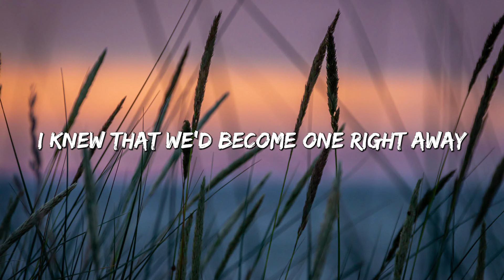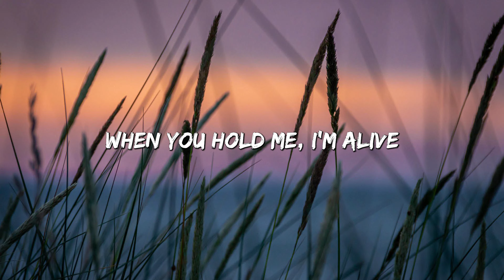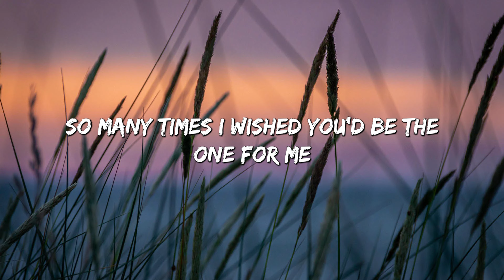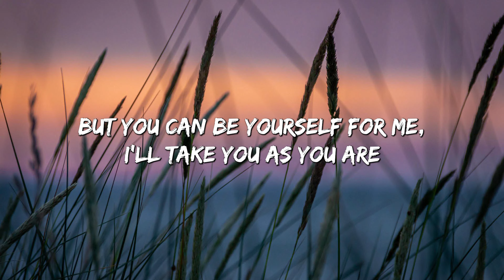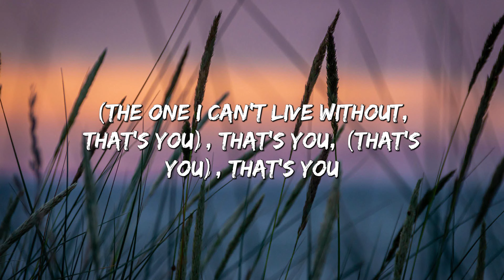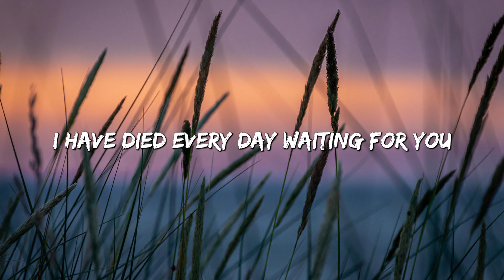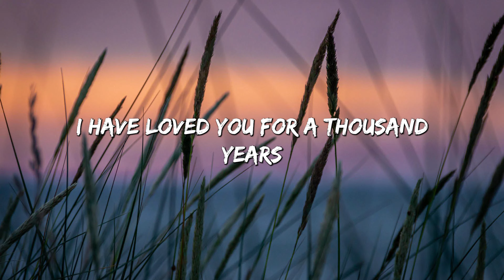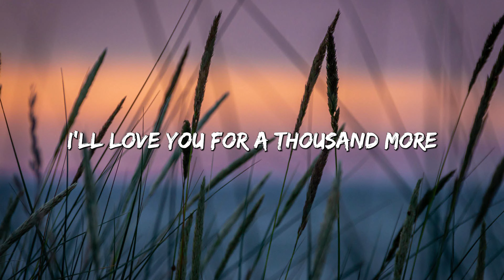Diamonds - Rihanna (Lyrics) || Justin Bieber , Christina Perri... (MixLyrics)